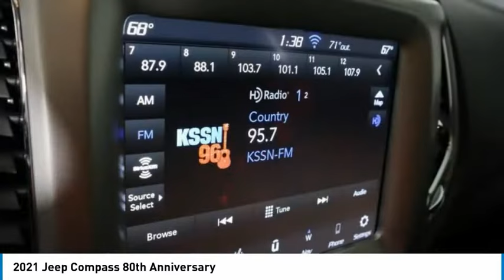2021 Jeep Compass T567580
2021 Jeep Compass 80th Anniversary